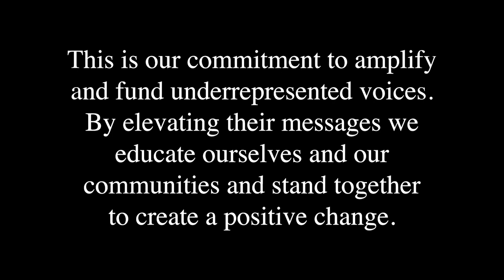Andrei Iosivas Interview | Community Voices #157 | JD Sports US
Community Voices: Volume #157 ft. NFL Wide Receiver, Andrei Iosivas of the Cincinnati Bengals.

To celebrate AAPI Heritage month, we’re excited to chat with NFL Wide Receiver, @andreiiosivas of the @bengals. We’ll learn about his upbringing in Hawaii, breaking into the NFL, giving back to his community and more.

STATUS members: You can redeem points to support the United Way of Greater Cincinnati - check out the Rewards Catalog for more info.